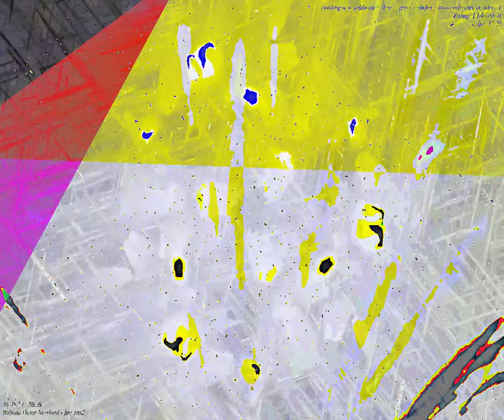[EPILEPSY WARNING] Movie 23 09 19 18h59m02s